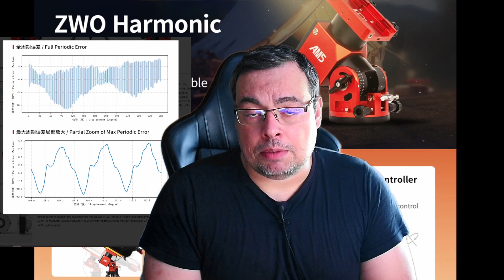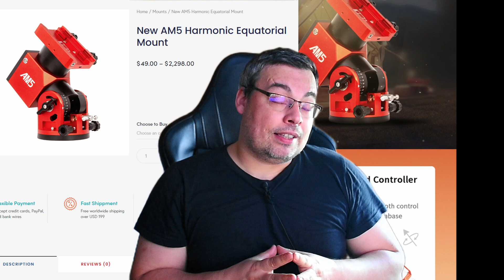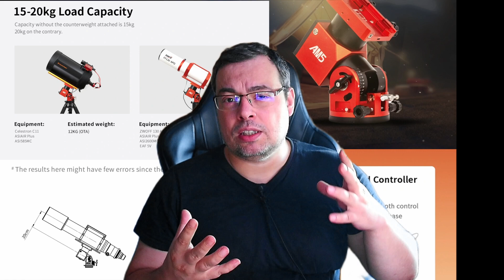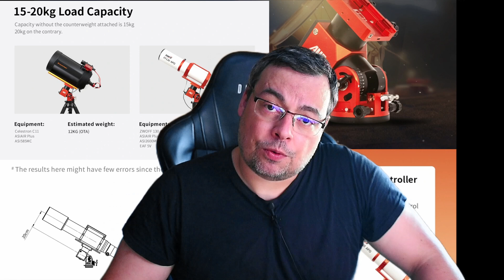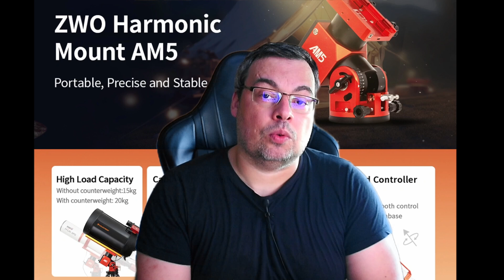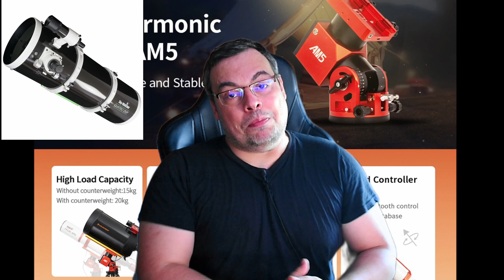Why I Bought the Old Am5 & NOT the New AM5N Harmonic Mount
Why I Bought the Zwo Am5 & not the AM5N (2024 edition), How much better is the new ZWO harmonic mount compared with the oldfer version Am5N, is it worth the price difference?

Mounts and Telescopes Aff Links:
Highpointscientific :
ZWO AM5N Harmonic Drive Equatorial Mount Head (2024 Version)